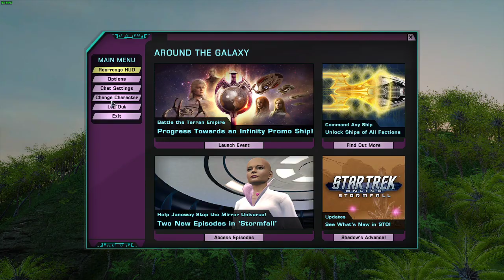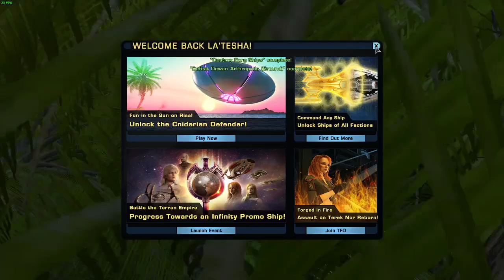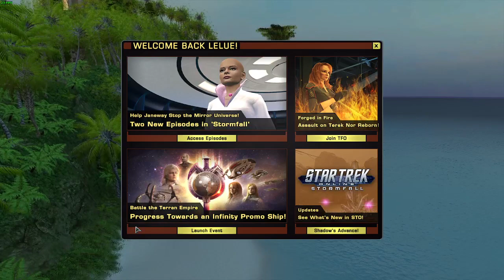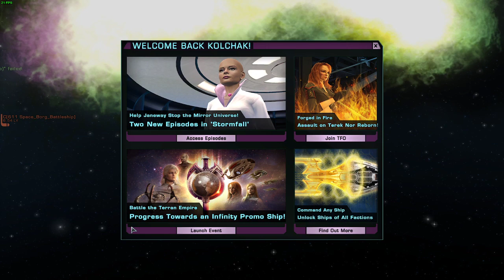Star Trek Online - Risa Annual Lohlunat Festival 2022 - Day 16 - July. 15 2022